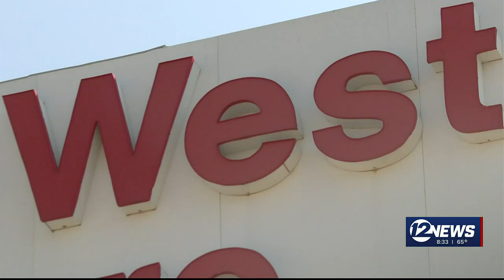Towne West store reacts to power outage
Dominic had his Towne West store closed Friday after the mall failed to pay their electric bill.